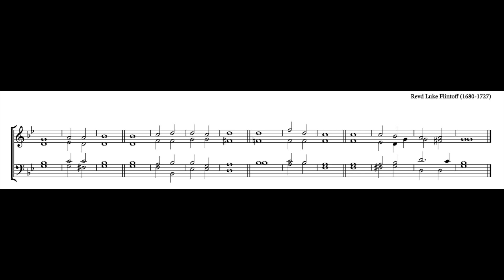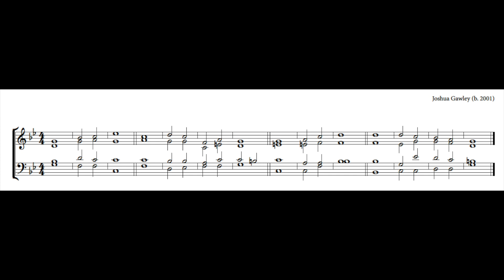Psalm 72 (chants by the Rev'd Luke Flintof and Joshua Gawley) (score video)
Anglican chant enthusiasts may wish to note the extreme juxtaposition of chants; Flintof's double chant may well be the oldest double chant in existance (appearing as early as 1599), whilst my chant is one of the newest, written in July 2023.

03:15 - Change of chant

Sung live by Adamas Voces under the direction of Mitchell Vaughn.